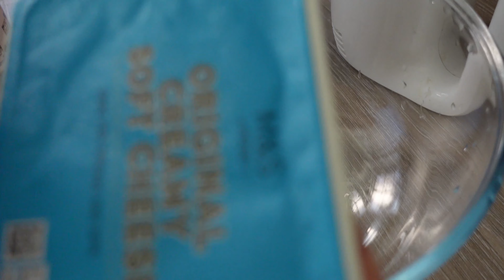Carrot Cake 당근 케이크 🥕🎂 キャロットケーキ